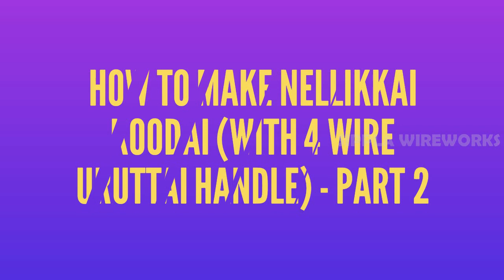Episode 11: How to make Nellikkai koodai (with 4 wire uruttai handle) - Part 2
Hello viewers!

In this video we have continued the tutorial about how to make a Nellikkai koodai.
We have also taught about a new variant of the uruttai handle - made with 4 wires.

Thanks :)